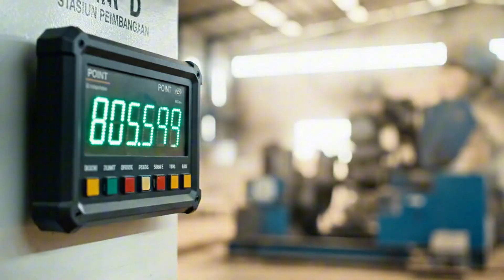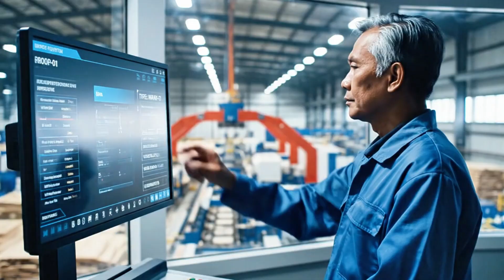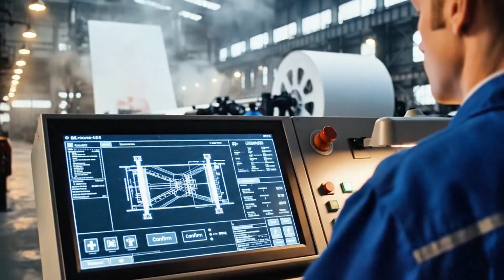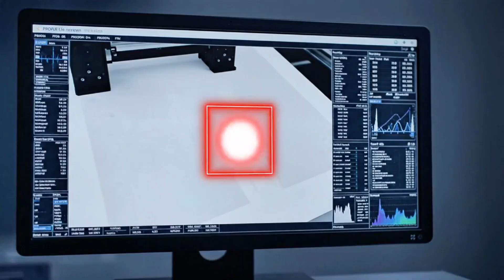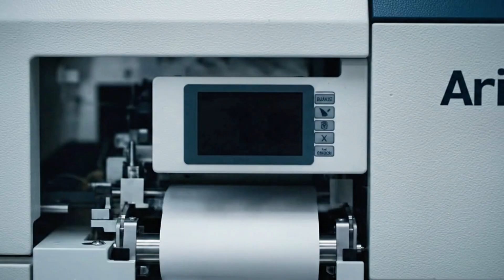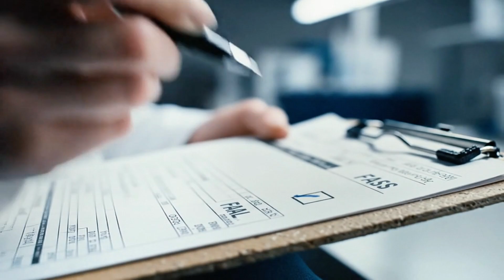Inside the Paper Factory From Tree to Sheet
📜 Inside the Paper Factory: From Tree to Sheet | Origin Works

Step into one of the world’s most advanced paper production hubs — where nature meets precision engineering.
This AI-powered documentary by Origin Works reveals the complete journey of papermaking — from raw wood logs to the fine white sheets used across the world.

Watch how wood fibers are cooked, washed, and bleached to become pure pulp.
Follow the transformation as the pulp travels through massive Fourdrinier machines, is pressed, dried, rolled, and cut with exact precision.
Then enter the quality inspection rooms — where every sheet is tested for strength, texture, and brightness — before being packed, loaded onto trucks, and shipped worldwide.

This isn’t just an industrial process — it’s a story of science, craftsmanship, and human ingenuity, turning nature’s resources into one of humanity’s most essential creations.

✅ Wood selection and raw material preparation
✅ Pulping, washing, and fiber bleaching process
✅ Sheet forming on the Fourdrinier machine
✅ Drying, coating, and precision cutting
✅ Quality control, packaging, and global distribution

🌍 Why This Process Matters

Paper is more than just an everyday product — it represents sustainability, innovation, and collaboration.
Every sheet carries the legacy of modern engineering and environmental responsibility, transforming forests into the tools of knowledge and creativity.

💼 Perfect For

• Industry and technology enthusiasts
• Students of materials science, design, or engineering
• Viewers curious about modern manufacturing
• Anyone inspired by industrial innovation and craftsmanship

📢 About Origin Works

Origin Works opens the door to the fascinating world of modern production and technology.
We explore how the world’s most remarkable creations are made — from raw materials to finished masterpieces.